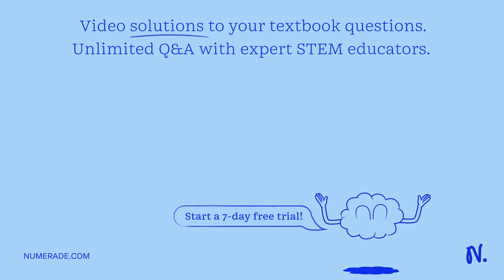208 4A In the circuit shown above; the sum of the resistances of resistors R1 and Rz is 82. Resisto…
208 4A In the circuit shown above; the sum of the resistances of resistors R1 and Rz is 82. Resistor R1 and the 2 Q resistor are now swapped. How does the current in the right branch of the circuit change; and why? The change in current cannot be determined without knowing the resistances of R1 and Rz The current decreases, because the total resistance will always increase: The current does not change; because the total resistance does not change_ The current increases, because the total resistance will always decrease.